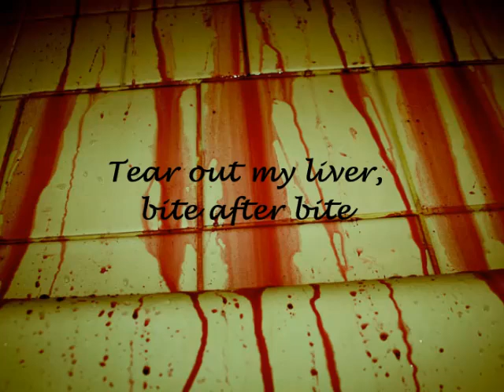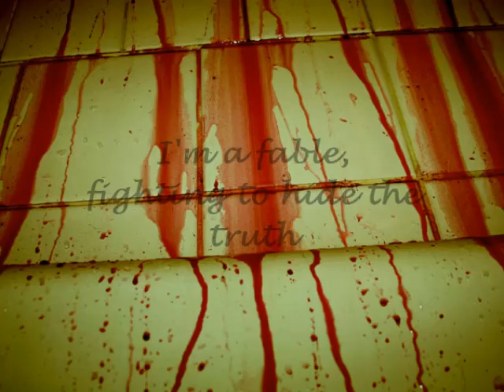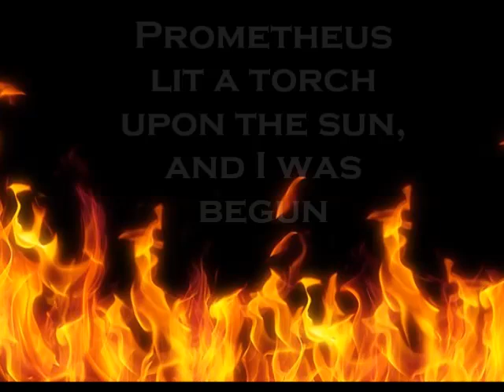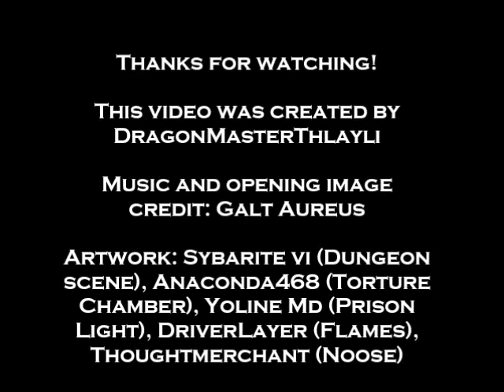Galt Aureus - Treason (Lyrics video)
Lyrics video for Galt Aureus' Treason, from their new album of the same name. All content is credited (hopefully correctly) at the end of the video. Enjoy!